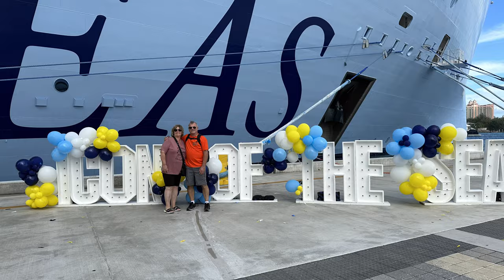ICON OF THE SEAS!!! The world’s LARGEST Cruise Ship! Video from Nassau and Miami!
We got to see Royal Caribbean’s newest cruise ship, the largest cruise ship in the world: Icon of the Seas! We happened to be on a different cruise, and got to see her in both Nassau and Miami! ￼ Check out this video for a sneak peek of this beautiful ship in the day, and at night!